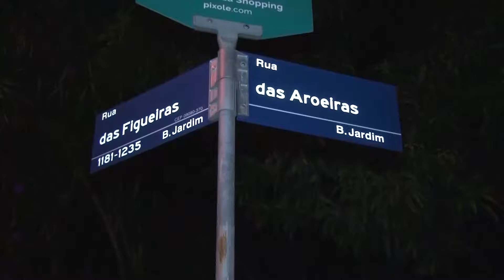Matéria Operação Sono Tranquilo